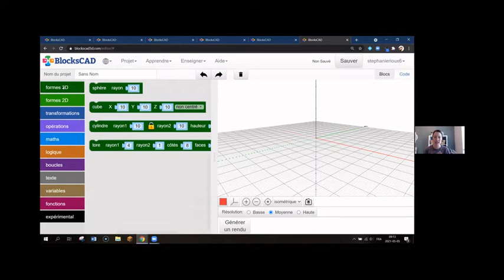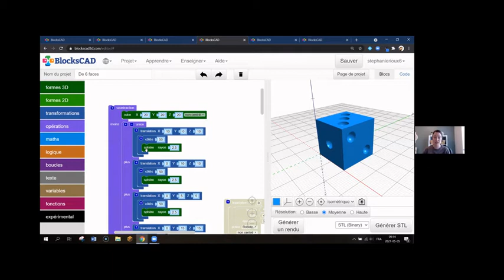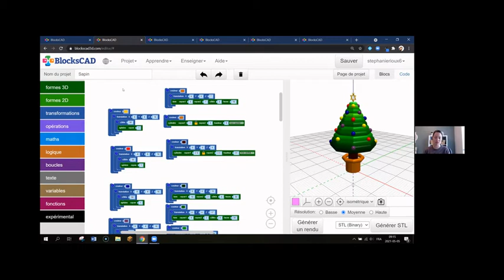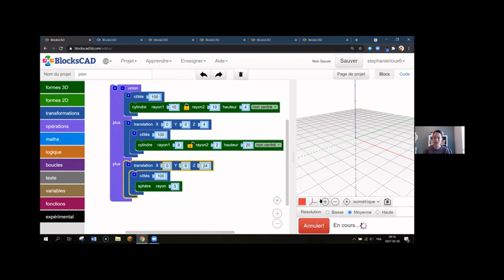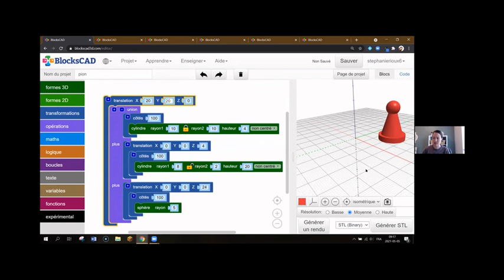Blockscad en 5 minutes